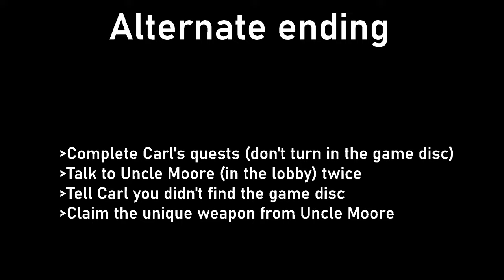Dead Frontier 2 - Mr Moore complete side quest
This video covers both endings for this side quest, each ending giving a different reward.

In "Welcoming Retreat Apt." you will be able to loot both the game disc and the unique weapon "Lost Spartan".

You can only choose one ending per character, however, if you are wanting both rewards, are you able to complete the quest line on multiple characters in the same account.